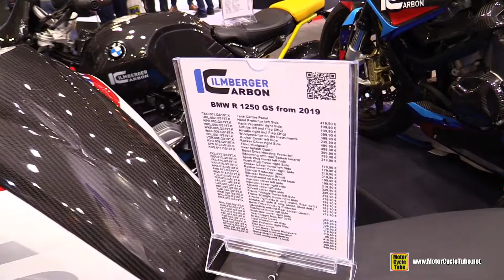2020 BMW R1250GS Ilmberger Carbon Accessorized - Walkaround - 2019 EICMA Milan